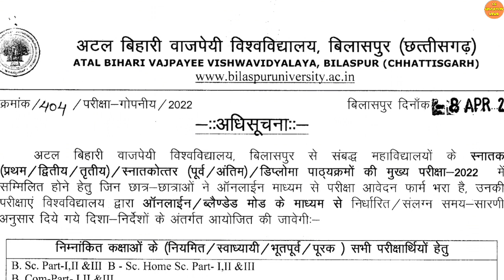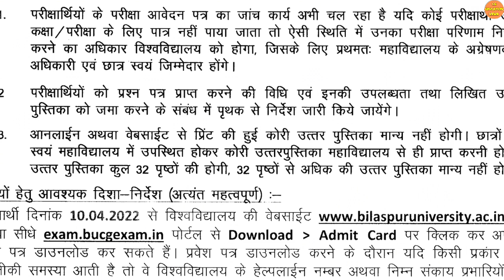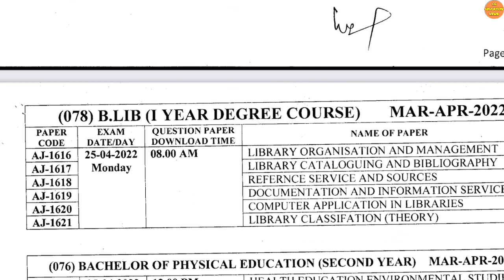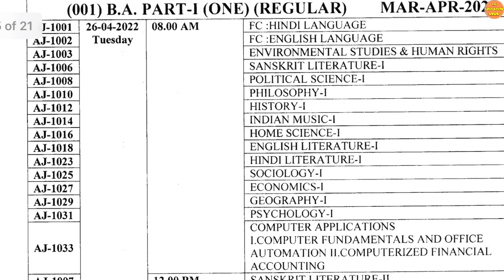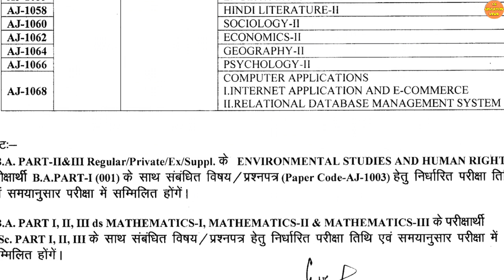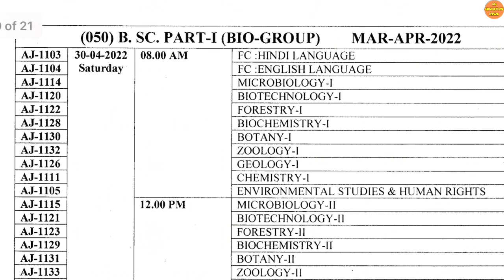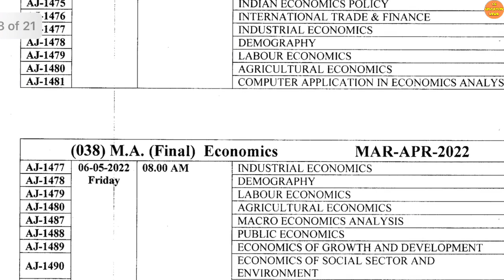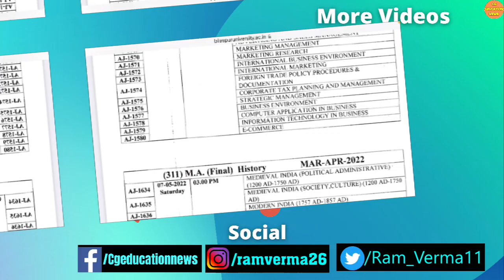बीयू टाइमटेबल | BILASPUR UNIVERSITY EXAM NEWS | BILASPUR UNIVERSITY NEWS TODAY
8 April 2022 | BILASPUR UNIVERSITY NEWS TODAY | ATAL UNIVERSITY BILASPUR | BILASPUR UNIVERSITY EXAM | BILASPUR UNIVERSITY EXAM NEWS

About this video:
Hello dost mai hu aapka dost Ram Verma aur is video me aapko Billaspur university se latest notification diya Gaya hai ummid hai aapko video pasand aayega.

Queries solved :

1) CG LATEST NEWS TODAY |
2) CG EDUCATION NEWS  |
3) CHHATTISGARH NEWS |
4) CHHATTISGARH HINDI NEWS |
5) CHHATTISGARH LATEST NEWS |
6) CHHATTISGARH LATEST HINDI NEWS |
7) CHHATTISGARH TODAY NEWS |
8) CHHATTISGARH NEWS IN HINDI |
9) CG NEWS |
10) CG HINDI NEWS |
11) CHHATTISGARH NEWS TODAY |
12) CG LATEST NEWS |
13) CG LATEST HINDI NEWS |
14) CG COLLEGE EXAM NEWS 2022 |
15) CG UNIVERSITY EXAM NEWS TODAY |
16) CG SCHOOL NEWS |
17) CG SCHOOL 2022 |
18) CG COLLEGE NEWS |
19) BILASPUR UNIVERSITY EXAM NEWS |
20) BILASPUR UNIVERSITY EXAM DATE 2022 |
21) BILASPUR UNIVERSITY EXAM FORM KAISE BHARE 2021  |
22) CG EDUCATIONA NEWS |
23) CG UNIVERSITY NEWS |
23) CG UNIVERSITY UPDATE |
24) BILASPUR UNIVERSITY ENROLLMENT NUMBER KAISE NIKALE  |
25) ATAL UNIVERSITY BILASPUR   |
27) ATAL BIHARI UNIVERSITY BILASPUR |
28) ATAL BIHARI VAJPAYEE UNIVERSITY BILASPUR EXAM NEWS |
29) ATAL BIHARI VAJPAYEE UNIVERSITY BILASPUR ONLINE REGISTRATION  |
30) ATAL BIHARI VAJPAYEE UNIVERSITY BILASPUR EXAM FORM |
31) BILASPUR UNIVERSITY RESULT KAISE DEKHE
32) CG UNIVERSITY EXAM NEWS TODAY |
33) CG COLLEGE EXAM NEWS TODAY |
34) BILASPUR UNIVERSITY TIME TABLE |
35) BILASPUR UNIVERSITY EXAM NEWS TODAY |
36) BILASPUR UNIVERSITY EXAM |
37) BILASPUR UNIVERSITY EXAM TIME TABLE 2022 |
38) BILASPUR UNIVERSITY KA ADMIT CARD KAISE NIKALE